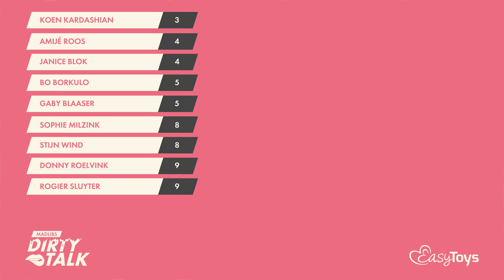JANICE BLOK en DONNY ROELVINK | MAD LIBS DIRTY TALK #9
We mogen weer kijken naar een nieuwe aflevering van MADLIBS Dirty Talk met Janice Blok en Donny Roelvink. In deze aflevering komt Janice met de -soms wel héél specifieke- woorden en Donny mag het verhaal voorlezen. Hij doet niet eens heel erg zijn best om het verhaal zwoel voor te lezen, maar hij krijgt Janice toch heel erg nat ;) Try not to laugh!

In deze video:
0:00 - Intro
0:26 - De ontbrekende woorden
1:41 - Het verhaal van Janice Blok

Twee gasten, één (incompleet) verhaal én een mond vol water. Wat krijg je als je deze met elkaar combineert? Jawel: Mad Libs: Dirty Talk. Het idee is simpel: onze redactie heeft een spannend verhaal geschreven waar enkele woorden nog uit ontbreken. Onze gasten vullen - zonder het verhaal te kennen - de ontbrekende woorden in en één van hen leest het nieuwe spannend verhaal voor, terwijl de ander een mond vol water binnen moet zien te houden. Je kan wel raden dat dat een spetterend spektakel wordt. Benieuwd hoe droog onze gasten het kunnen houden bij het beluisteren van deze hele verhalen? En jij? Denk je dat jij het aankan?

Over EasyToysTV
Bij EasyToysTV zit jij op de juiste plek om antwoorden te krijgen op al jouw slaapkamer vragen. Wij zijn er elke week met informatieve, amuserende, spannende én binge-worthy video's. Naast tips & tricks kan je ook spannende verhalen en smeuïge praat verwachten. Kortom: EasyToysTV is van alle markten thuis!

Meer zien van EasyToys?